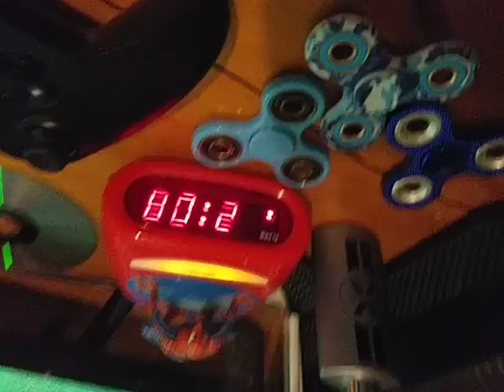Sorry for horrible video take